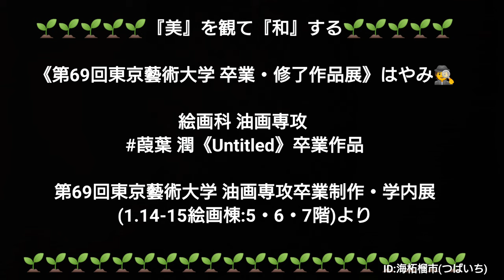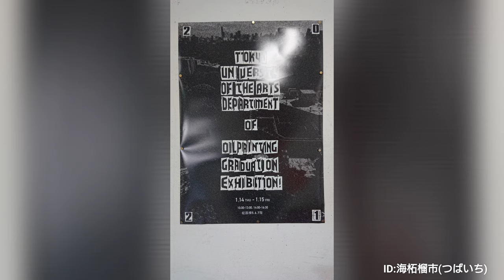葭葉潤《untitled》卒業作品・油画〔第69回 東京藝術大学卒業・修了作品展〕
［オンライン・ミュージアム🕵️みんなで動画ＶＴＳ(対話型鑑賞)😄］

《第69回　東京藝術大学卒業・修了作品展》振り返り🕵️

⭕東京都美術館 〔油画〕
Artist
葭葉潤《untitled》卒業作品
ポリプロピレンシート、木材、ペンキ
H56.5cm × W49cm × D2.5cm
葭葉潤 平成30年度「久米桂一郎奨学金」受賞

『美』は、食べれないけど、脳🧠に大切な『癒し』や『活力』を与えてくれる😀

みんなで🌿ワイワイ⌨️『美』を観て『和』する🌱コロナ😈ストレス解消と参りましょう🌅

日本最高峰の東京藝術大学の教授陣から学んだ『美』の還付申告のアップは、まだまだ続きます😀
《第69回　東京藝術大学卒業・修了作品展》振り返り🕵️東京都美術館 第4展示室(油画)《目次》
〔みんなのＶＴＳ🌱『美』を観て『和』する🌱感じたままにポディテブにコメントお願いします🙇⤵️〕